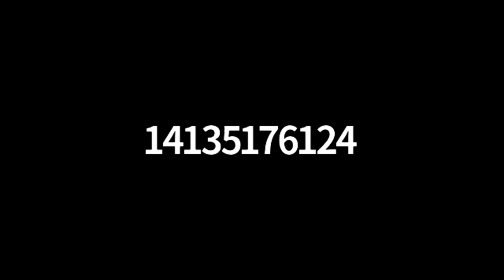Deerfield Selectboard via Zoom - July 29, 2020